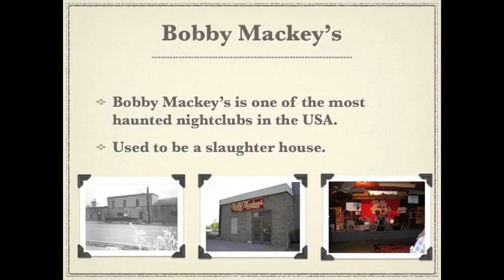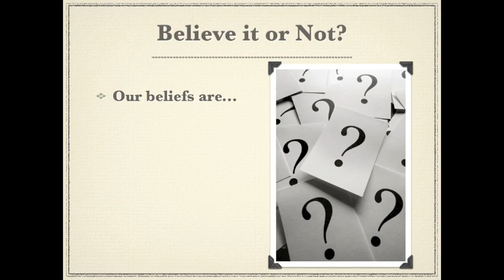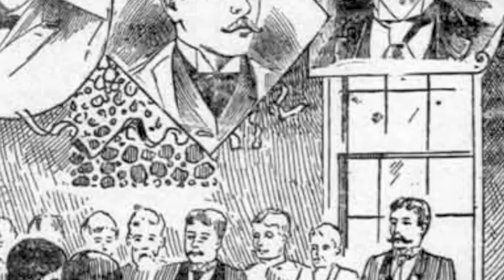MNTHS: "Bobby Mackey's Music World"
Part of Mr. Hammontree and Mr. Simpson's "Paranormal Project", Nikole Smith, Chante Craig, Natasha Vogus, and Regina Pineda created this Keynote and iMovie demonstrate critical thinking of supernatural phenomena.